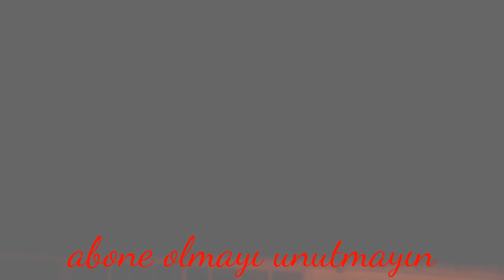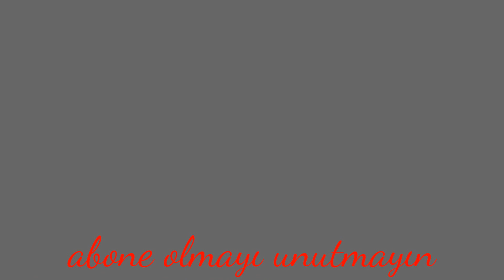istanbulda 2017 nin son nisan yagmuru bu gece yağdı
istanbulda 2017 nin son nisan (rumi aylara göre) yagmuru  bu gece 14/05/2017 de yağdı .
Rumi aylara göre nisan ayi miladi takvimde nisanın 14'ünde başlar ve mayısın 14'ünde biter.
rumi takvime göre nisan ayında yağan yağmur doğadaki bütün canlılara sağlık getirir bu yağmurdan nasibini alan bitkiler ve balıklar da altı ayda büyüdükleri kadar 10 günde büyürler .